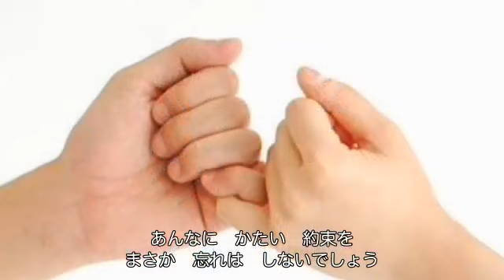百日紅（タブレット純）cover:水野渉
作詞：高畠じゅん子、作曲：中川博之、編曲：松井タツオ